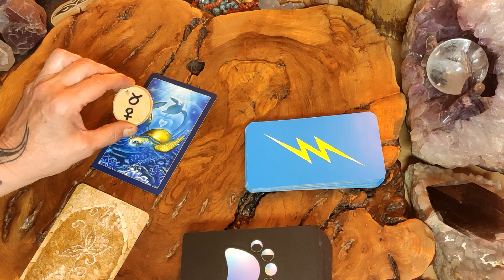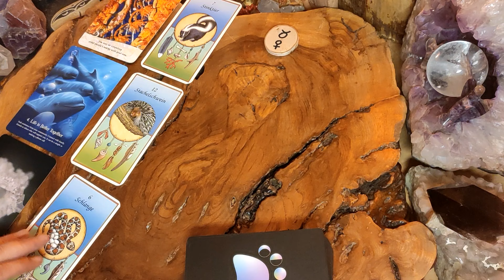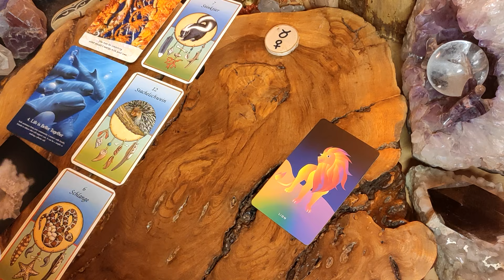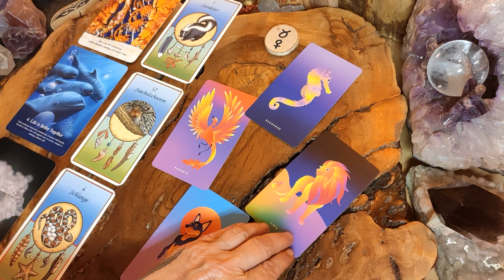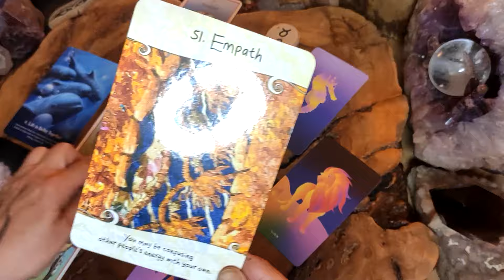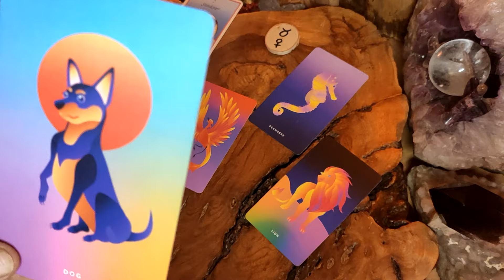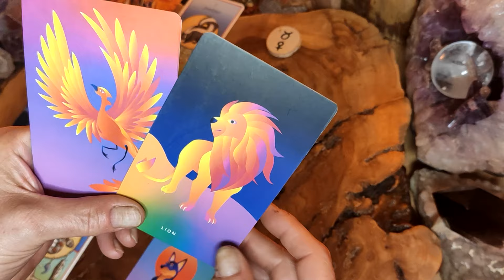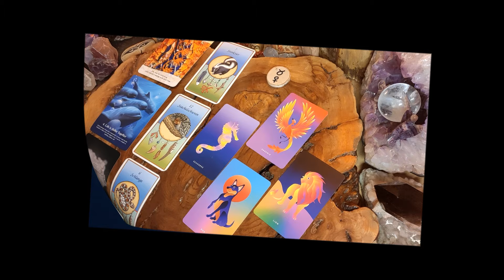Stier Biber🌻Sehr hohe Anziehungskräfte im Hochsommer zur Löwen-Zeit 🌻KRAFTTIER Botschaften 🌻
Willkommen ❤️ Wie schön, dass du hier bei mir gelandet bist 🌈 Freue mich über dein Dasein, Dabei Sein ... und ganz besonders über dein Feedback ... über dein Kommentieren, Liken, Teilen, Abonnieren, Spenden ... Thanks 🍀❤️🌻

Du willst mehr über mich und die Legungen wissen? Besuche mich gerne auf meiner Webseite

Persönliche Legungen sind in begrenztem Umfang möglich: kontaktiere mich einfach per Messenger oder Email ... freue mich auf dich: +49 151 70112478 Whatsapp Telegram ... ❤️🍀❤️ ❤️🍀❤️ Herzliche Grüße, Petra